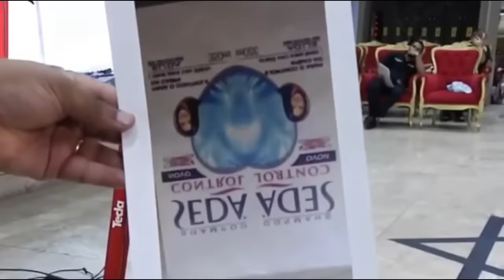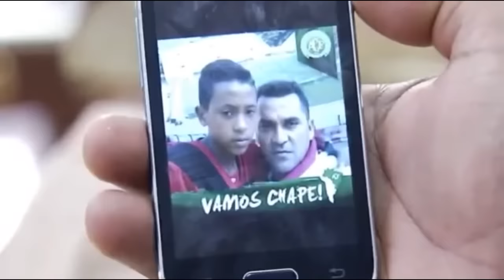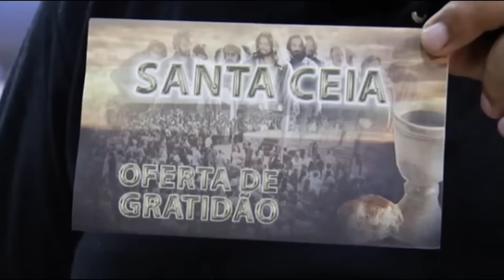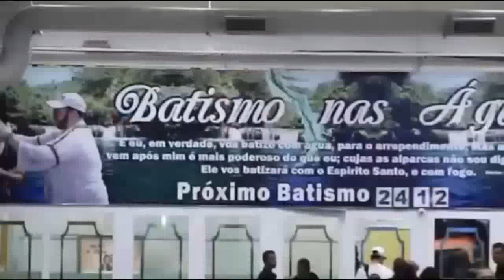//EX-BRUXO //PR LENO, TESTEMUNHO FORTE NA PLENITUDE